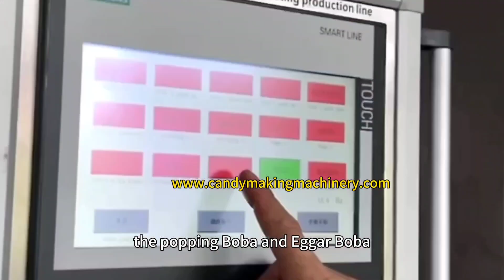Produsen lini produksi boba popping otomatis - jalur produksi agar boba mesin pembuat boba popping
Lini produksi popping boba dan agar boba dikembangkan dan dilindungi paten oleh ZY MACHINE dan sejauh ini kami masih menjadi satu-satunya pabrik yang dapat memproduksi mesin semacam ini di China. Ini mengadopsi sistem kontrol PLC dan SERVO dan dengan desain pemrosesan sepenuhnya otomatis. Seluruh lini produksi terbuat dari baja tahan karat dan sepenuhnya memenuhi standar sanitasi makanan. Popping boba dan agar boba yang dibuat dengan mesin ini memiliki bentuk yang indah dan isiannya bisa apa saja sesuai selera, warna cerah dan beratnya tanpa variasi. Popping boba dan agar boba dapat digunakan dalam bubble tea, jus. es krim, hiasan kue dan isian kue tar telur, yogurt beku, dan lain-lain. Ini adalah produk baru yang dikembangkan dan sehat. yang dapat digunakan dalam banyak item produk makanan. Karakter lain dari lini produksi.